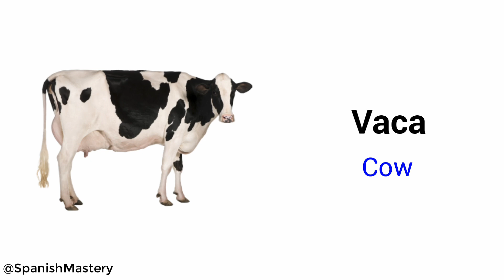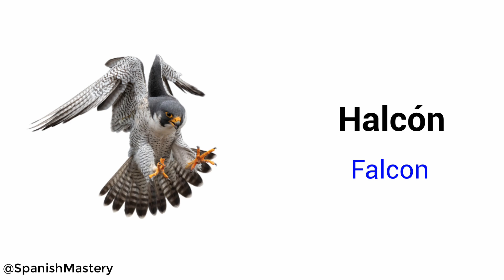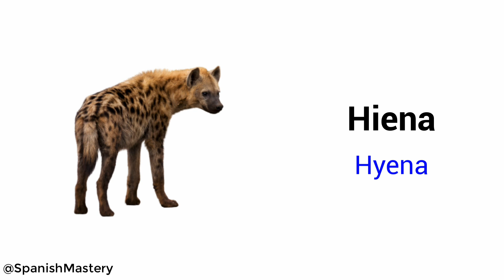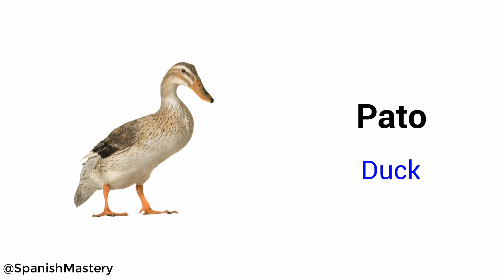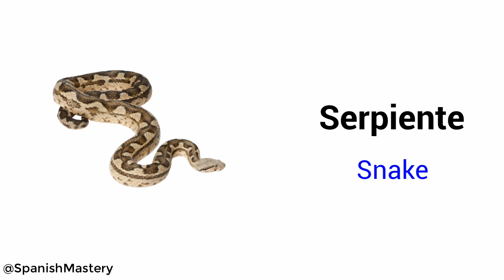Learn Animal Names in Spanish | Spanish Vocabulary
Are you ready to dive into the fascinating world of Spanish animal names? Whether you're a beginner or just looking to brush up on your language skills, this video is perfect for you! 🐶🐱🦁

In this video, we’ll take you on an exciting journey through the names of 46 different animals in Spanish, from common pets like "Perro" (Dog) and "Gato" (Cat) to exotic creatures like "Jirafa" (Giraffe) and "León" (Lion). Each name is paired with its English translation and a Picture, so you’ll understand and remember them easily. 📚🦓🐘